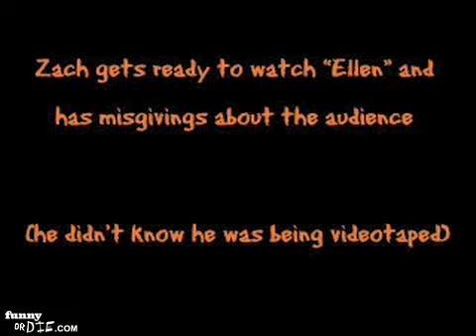Zach Galifianakis with idiots on Ellen.flv